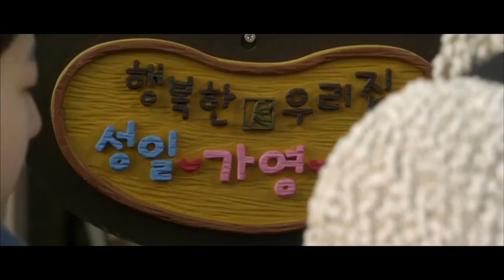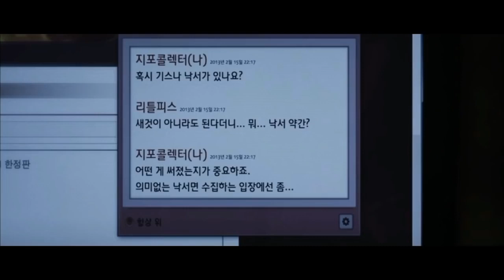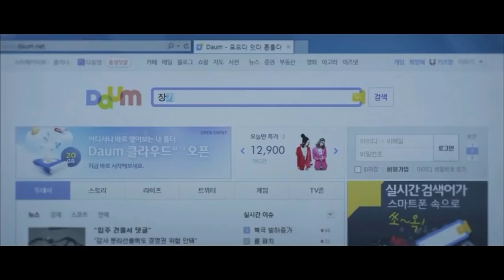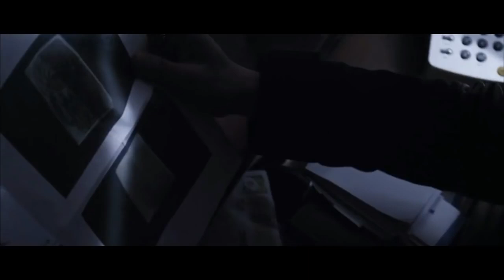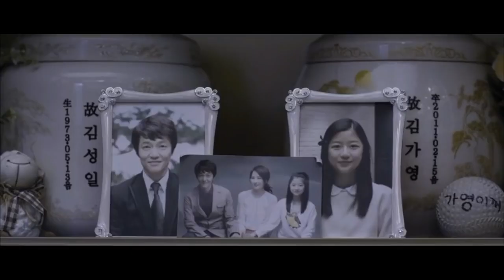The Five 2013 South Korean Korean Thriller Movie Explained in Hindi HD # short movie teller